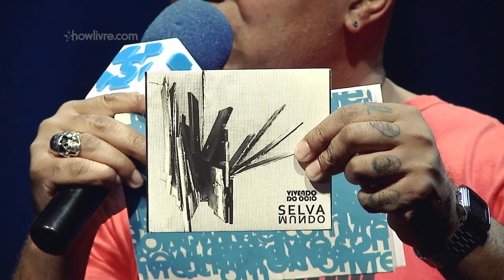Selva Mundo, Parcerias e Salve dos Fãs - Vivendo do Ócio no Estúdio Showlivre 2015 Entrevista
Se, para uma banda, gravar o segundo disco é o que separa os homens dos meninos, chegar ao terceiro é o que separa os músicos dos homens. Luca, Davide, Diego e Jajá foram para São Paulo procurar palco, tocar aquele sonhado disco em cada buraco que abrisse a porta, vivendo experiências do não ócio em mais de 140 shows pelo Brasil, chegando assim, pela mesma gravadora (Deck Disc), ao segundo disco “O pensamento é um imã”, consolidando a banda no cenário musical brasileiro. “E, enfim, chegamos ao terceiro disco. Somos músicos, vivemos exclusivamente da nossa música, é o nosso trabalho e isso nos deixa muito felizes”, sintetiza Luca (baixo e voz). Mais felizes ainda eles estão pela forma como esse tal terceiro disco, batizado de Selva Mundo, foi produzido. Se nos dois primeiros contavam com a dependência da gravadora, em Selva Mundo dependeram apenas dos milhares de admiradores conquistados nesse espaço de tempo, que, através de um financiamento coletivo, bancaram toda a produção do trabalho. Porém, Diego (bateria) faz uma ressalva: Parcerias com Fabio Trummer da banda Eddie - com quem Luca e Diego gravaram o empolgante projeto paralelo intitulado Trumer SSA -  Lirinha (Cordel do Fogo Encantado), Martin Mendonça (Pitty), Pepeu Gomes, entre outros. Tá tudo lá: a correria da cidade grande com “Prisioneiro do Futuro”; a beleza do litoral com “Beira Mar”; o sofrimento do sertão com “A espera”; a volta pra Salvador com “Salva”, a grandeza do rio São Francisco com “Carranca”, levando a gente pra cada pedacinho dos lugares que a banda passou nesses oito anos de estrada, fazendo valer a máxima de Leon Tolstoi quando diz “se queres ser universal, canta a tua aldeia.” Para pilotar esse passeio, escolheram dois produtores musicais, literalmente, a dedo. Fizeram uma enorme lista com diversos nomes que iam pensando para depois fazer uma peneira até chegarem aos cultuados e experientes Curumin e Fernando Sanchez. Então boa audição e seja bem-vindo a esse Selva Mundo, um disco que fala do Brasil, produzido por milhares de brasileiros.

Vivendo do Ócio se apresentou no Estúdio Showlivre em 29 de outubro de 2015

Agora você pode tocar e cantar com esse artista na Kovver! Lá você encontra a backingtrack dessa música e muitas outras. Aproveite os descontos de até 50% para os fãs da Showlivre.com.

Baixe o app da Kovver e tenha 15 dias grátis (não precisa inserir cartão de crédito):
Acesse à área da Showlivre.com no aplicativo e encontre as músicas deste show
*Para acessar a área você precisa ter o app instalado em seu celular.